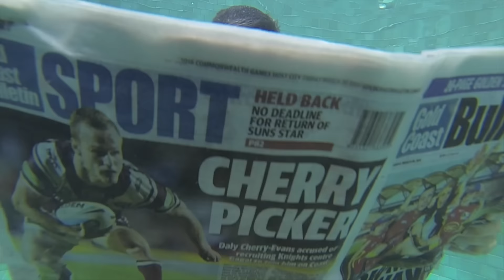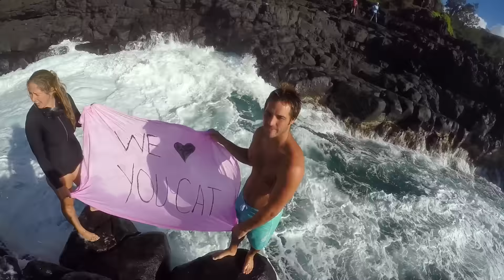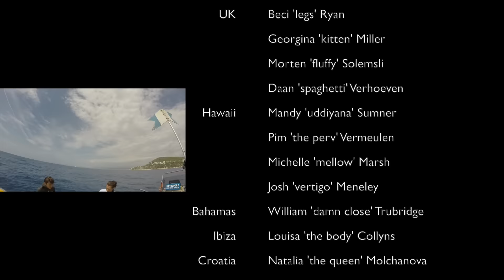for Cat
Here's how much freediving loves you, Cat!